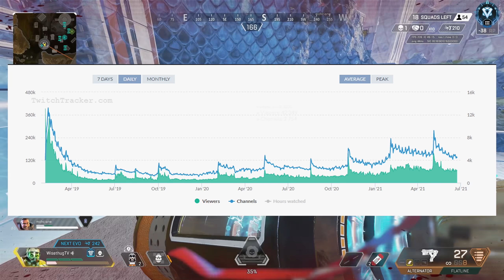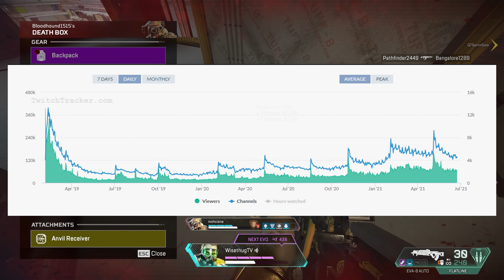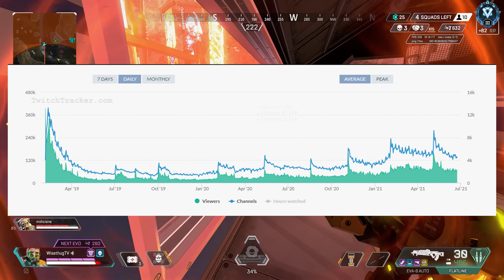APEX EN TRAIN DE MOURIR ?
La réponse est NON ! Clairement non. J'avais un peu marre de lire partout qu'Apex était un "dead game" donc j'ai décidé de vous en parler, dans le détail, posément, avec des statistiques à l'appui. Non, Apex n'est pas mort même si la Saison 9 n'est clairement pas celle qui marquera le plus les esprits... | En Live sur Twitch !  ►Twitch

IMAGE/RENDER DE LA MINIATURE PAR :